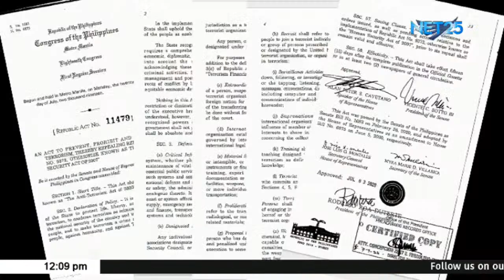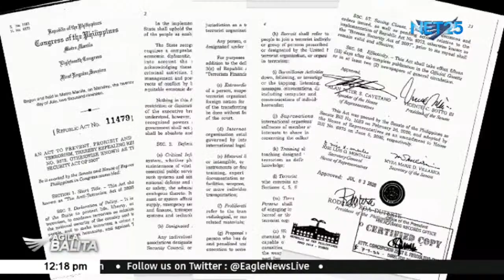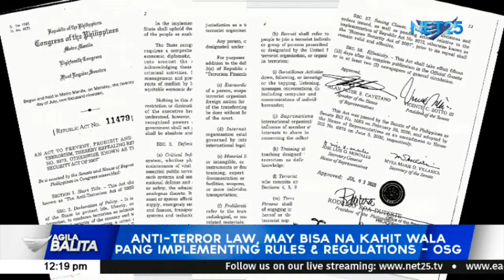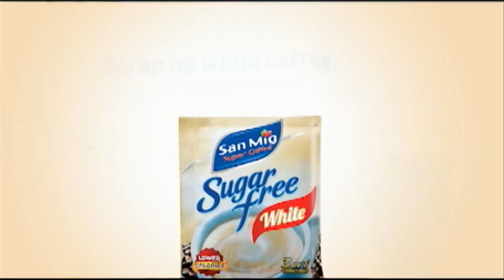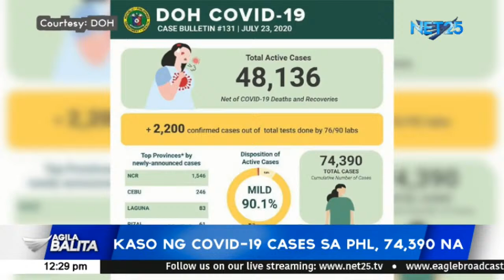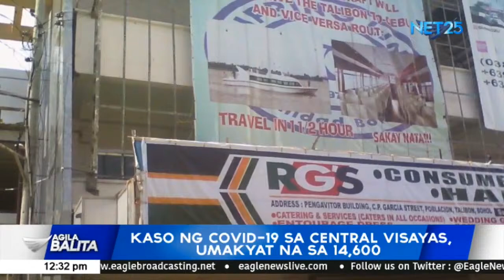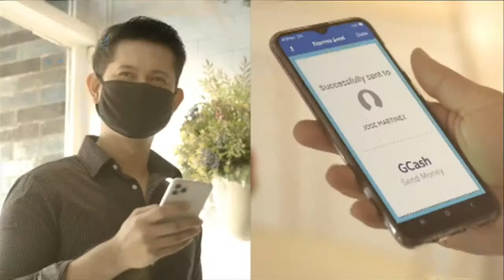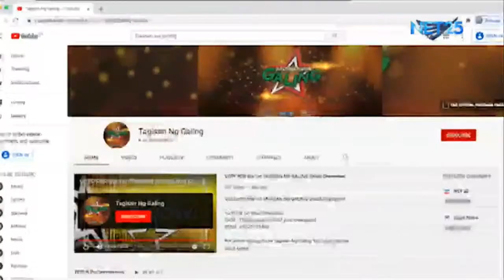WATCH: Agila Balita - July 24, 2020